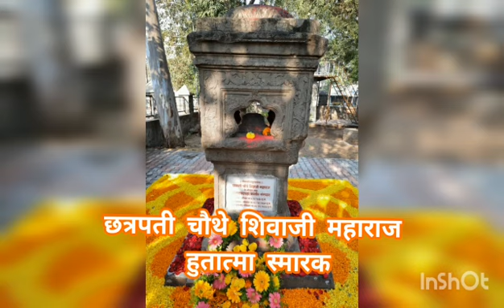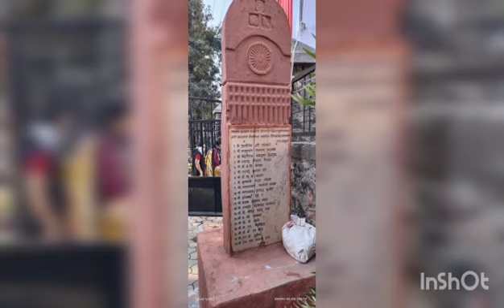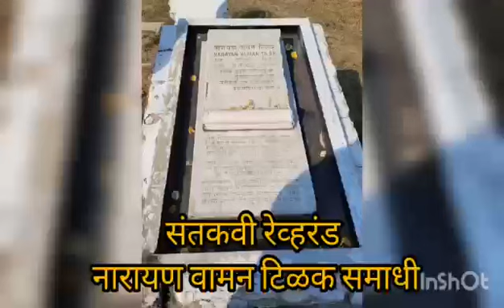समाधी ते समाधी हेरिटेज वॉक स्वागत अहमदनगर नगर परिक्रमा.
Creation By Swaraj Satish Gugale